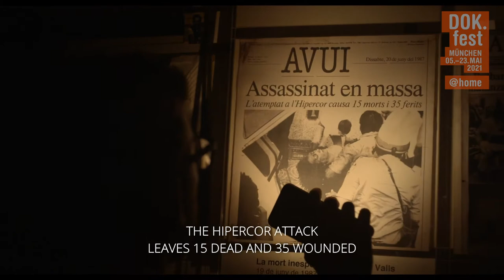PERIFÈRIA / OUTSKIRTS | Trailer | 2021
The success story of the Catalan town of Santa Coloma lies buried in a long forgotten family archive – ready to be rediscovered and pursued… A poetic challenge to an urban culture shaped by the greed for profit.

Spain 2020 – Director: Xavi Esteban, Odei A.-Etxearte
English/Original Title: OUTSKIRTS. Writer: Xavi Esteban, Odei A.-Etxearte, Xavier Valls, Èrika Sánchez. Camera: Julián Elizalde. Sound: Amanda Villavieja. Editing: Xavi Esteban. Music: Xavi Alías. Production: Antivaho Cinematográfico. Producer: Erika Sánchez Marco. Length: 84 min. International Sales: Movies for Festivals.